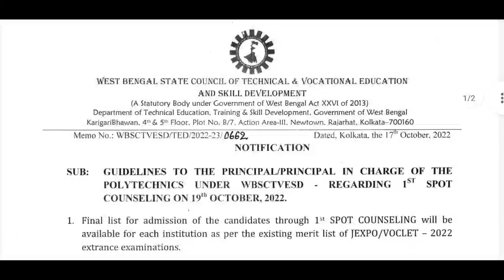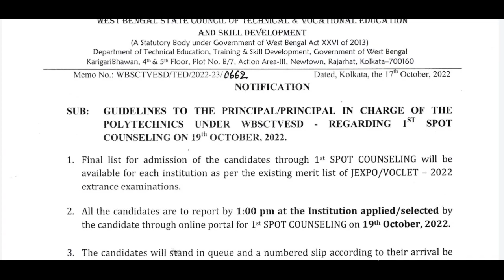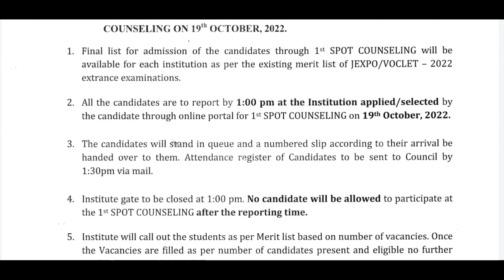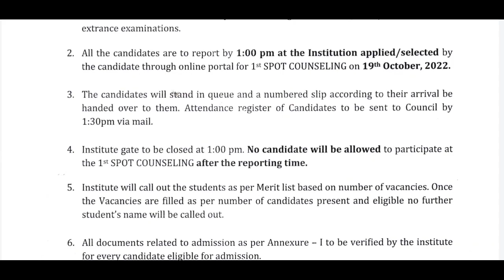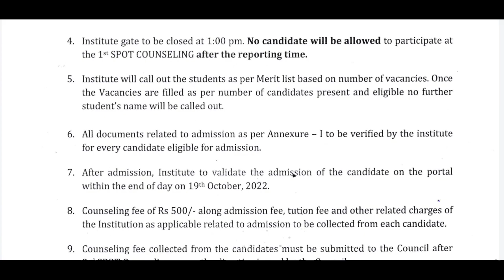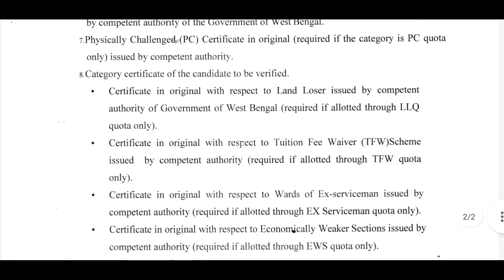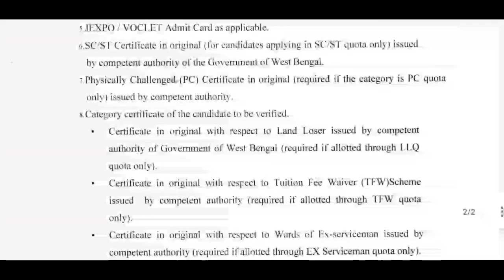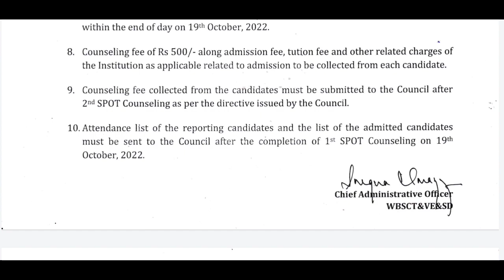Jexpo & Voclet-2022||স্টেট কাউন্সিল থেকে প্রকাশিত 1st Spot কাউন্সেলিংয়ে ভর্তি সংক্রান্ত গাইডলাইনস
*Online Tuition*
Diploma 1st & 2nd semester  students Join Online Tuition class in my app:

jexpo & voclet -2022
# wbscte jexpo 1st  spot counselling guidelines 2022
# wbscte voclet 1st  spot counselling guidelines 2022
# jexpo & voclet -2022 1st spot counselling documents